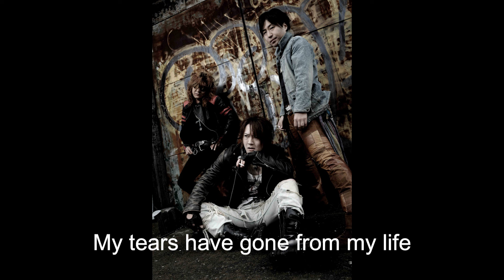TAIJI with HEAVEN'S 「The Virgin」DEMO(2010)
TAIJI with HEAVEN'S （2010）

BASS：TAIJI
VOCAL：DAI
GUITAR：RYUTARO
「The Virgin」
Lyrics ＆ Music by DAI

崩れたこの世の神話を
壊れた我が身にJust feel and seek

名もなき聖者の光を
琥珀の墓標にShake it all

Cry for the Virgin
愛しきこの羽は今もげた
Ahこのまま全てが終わりを迎えればいい

傍若無人の摂理を迷宮の光に重ね

Cry for the Heaven
刹那の涙を風は唄う
もう届かぬこの声は現実をいつか超越する

The collaps of a myth broke my heart
The Virgin  of love
Please take me together

My tears have gone from my life
The story is the end
There is no  a  few  colors

TAIJI with HEAVEN'S
TAIJI 生誕＆追悼LIVE
『The Phoenix never dies』
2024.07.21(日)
東京・秋葉原CLUB GOODMAN
VOCAL：DAI
GUITAR：RYUTARO
GUITAR：HAL
BASS：賢
DRUMS：TAKANARI

■前売￥4,400-/当日￥4,900-
※前売はTIGETにて発売中

葉狩 隆太郎 アコギインスト三部作好評発売中♪
3rd ALBUM『哀安命伝』
2nd ALBUM『地球の鼓動』
1st ALBUM『クリスタル・メロディーズ』

通販はコチラ！
ギター演奏依頼もドシドシお待ちしております♪
世界中どこでも伺います！
I look forward to the guitar performance request more and more ♪
I go everywhere in the world!
音楽制作における作曲、アレンジ、プロデュースなどのお仕事承ります！
なんでもお申し付けください！
I accept work such as composition, arrangement, the produce in the music production!
■□■■RYUTARO(葉狩隆太郎) PROFILE■□■